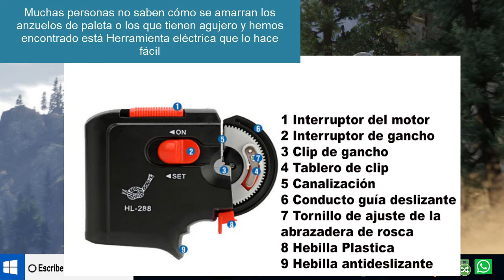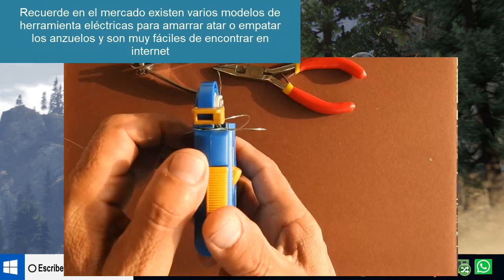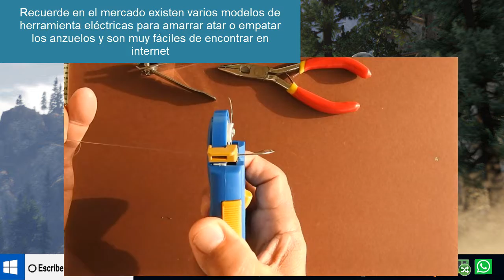Anuda los anzuelos con una Herramienta electrica - fácil de hacer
Anuda los anzuelos con una  Herramienta electrica, Pescadores con está maquina eléctrica, que viene en esté estuche de plástico.   podemos amarra o anudar los anzuelos que tienen agujero o tienen paleta.